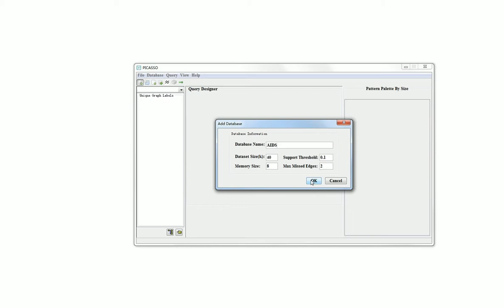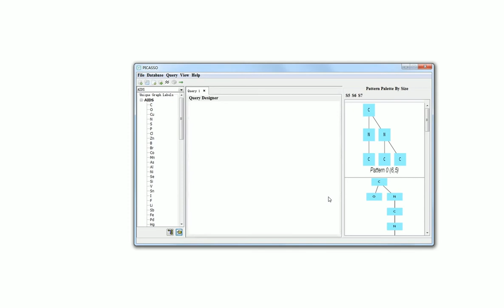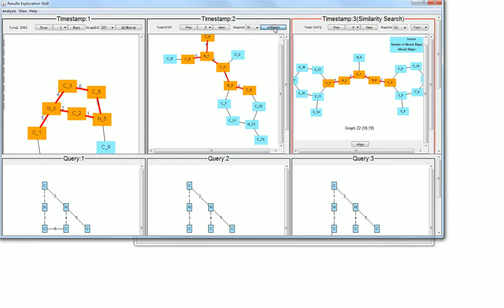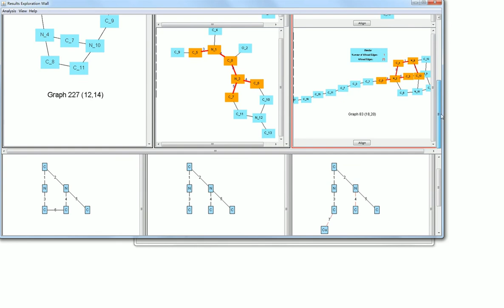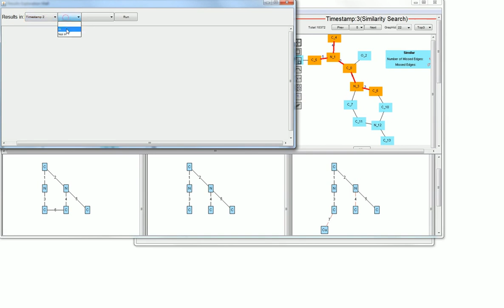PICASSO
Recently, exploratory search has received much attention
in information retrieval and database fields. This search
paradigm assists users who do not have a clear search intent
and are unfamiliar with the underlying data space. Specifically,
query formulation evolves iteratively as the user becomes
more familiar with the content. Despite its growing
importance, exploratory search on graph-structured data
has received little attention in the literature. We demonstrate
a system called PICASSO to realize exploratory substructure
search on a graph database containing a set of
small or medium-sized data graphs. PICASSO embodies several
novel features such as progressive (i.e., iterative) formulation
of queries visually and incremental processing, multi-stream
results exploration wall to visualize, explore, and analyze
search results to identify possible search directions.